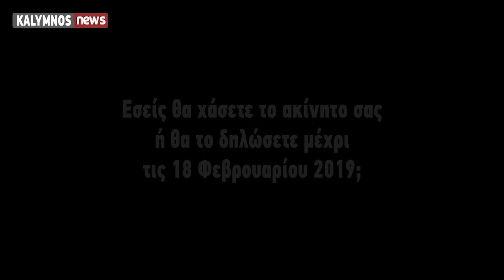16-1-2019 Σύσκεψη για το Τεχνικό Πρόγραμμα στο Δημαρχείο Καλύμνου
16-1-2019    Σύσκεψη για το Τεχνικό Πρόγραμμα στο Δημαρχείο Καλύμνου